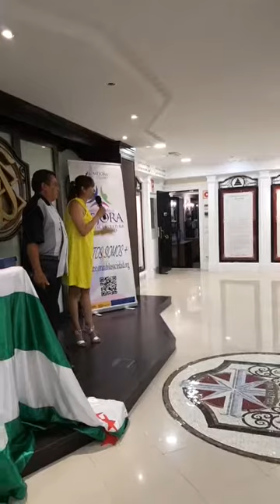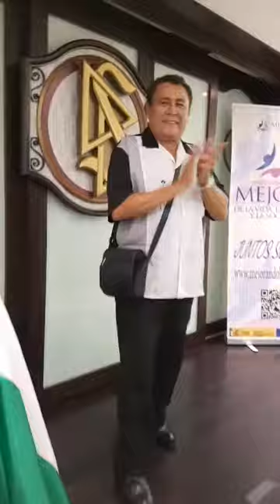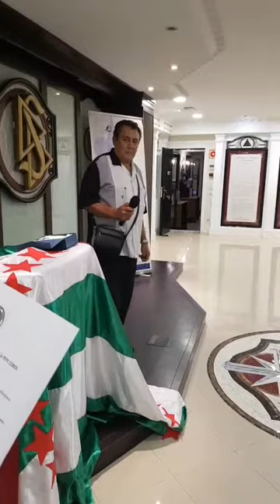Homenaje a Pepe Cobos en Madrid.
Manabitas en España rinde homenaje al maestro Pepe Cobos por su trayectoria musical en Ecuador y el exterior, en Madrid-España-